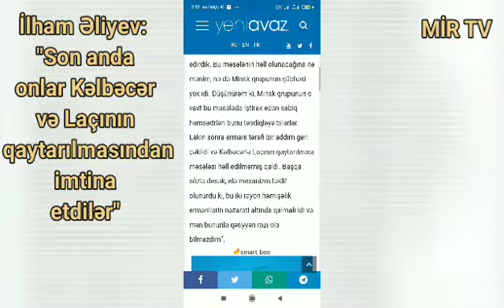İlham Əliyev: "Son anda onlar Kəlbəcər və Laçının qaytarılmasından imtina etdilər"